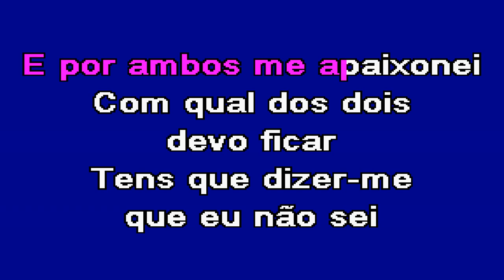ENTRE DUAS PAIXÕES Romana Karaoke